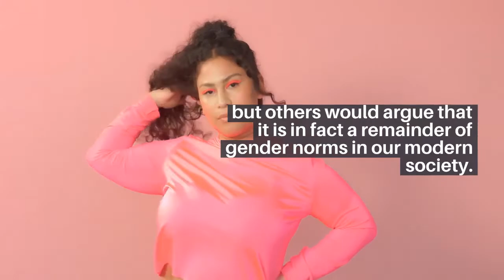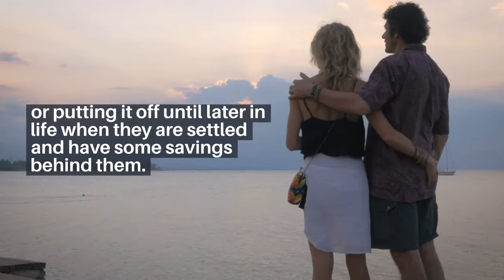Why is common to take your kids to work